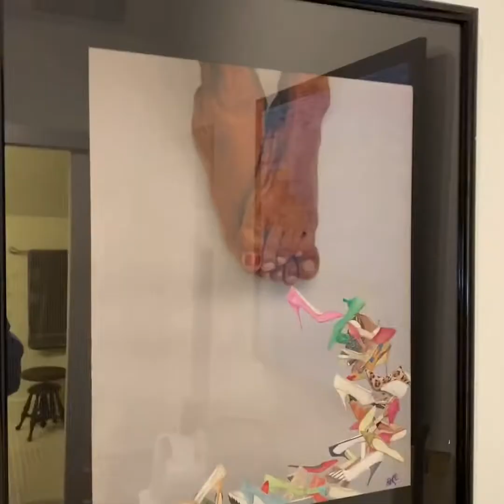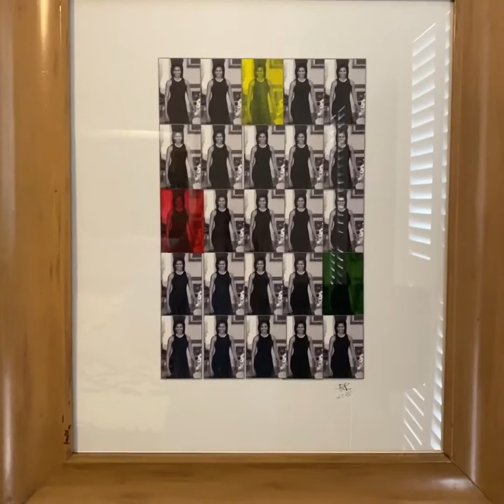Ron Episcopo Tune In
Ron discusses his journey to do art full time and closes with his entries for the Tune In show.